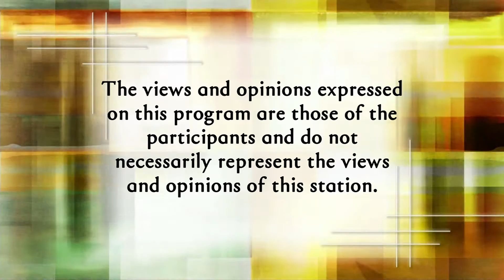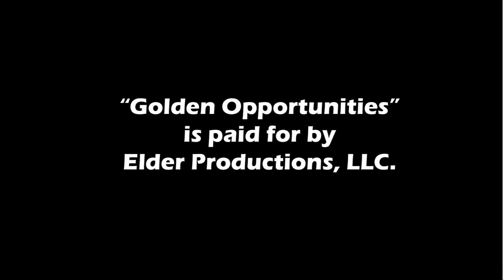Golden Opportunities show Solomon, Steiner and Peck 9/27/15 #765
We’ll find out why pensions are in peril.